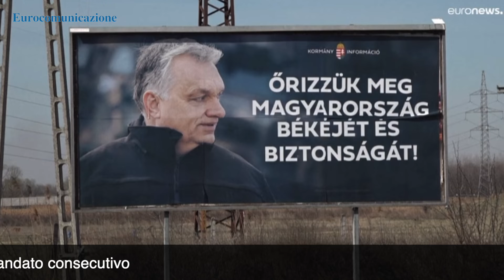Elezioni in Ungheria. Riconfermato Orban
«La quarta vittoria è la più importante, perché abbiamo conquistato il potere contro un'opposizione che si era alleata, si sono alleati tutti e noi abbiamo vinto contro tutti», commenta così il premier Viktor Orban la vittoria alle elezioni che lo confermano presidente per il quarto mandato consecutivo